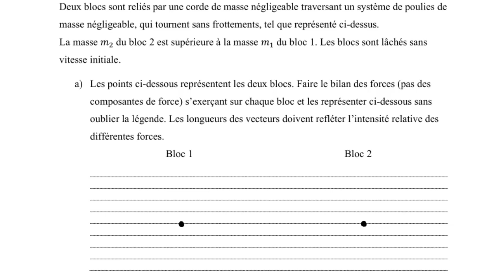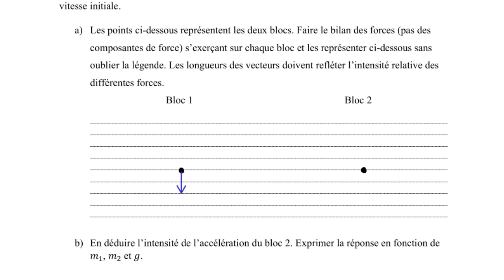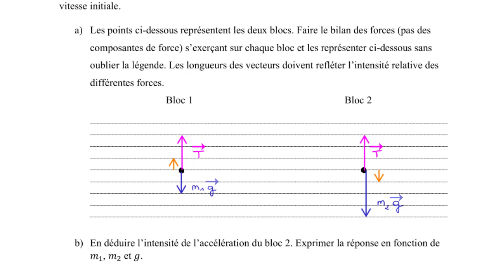Question 1a : réponse libre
Faire le bilan des forces d'un système corde-poulie